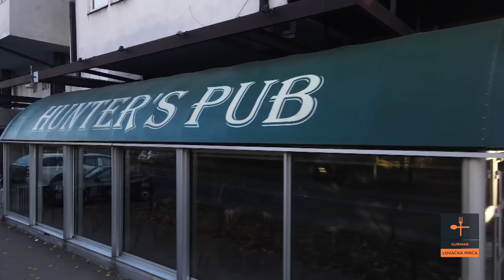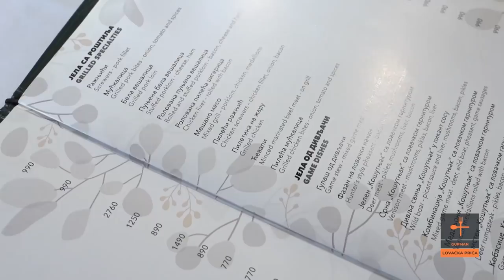Pašteta od JELENA, pihtije od DIVLJE SVINJE, karpaćo od SRNE | Lovačka priča | GURMAN S03 EP21